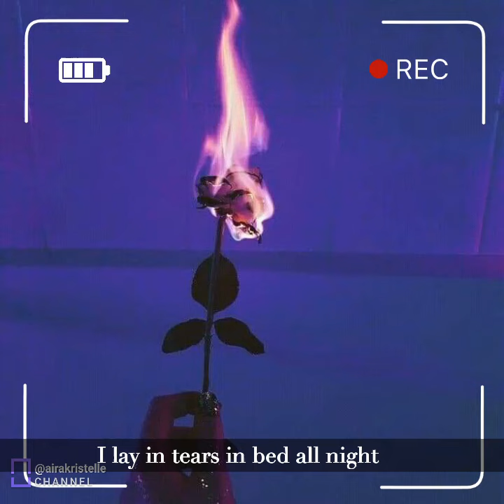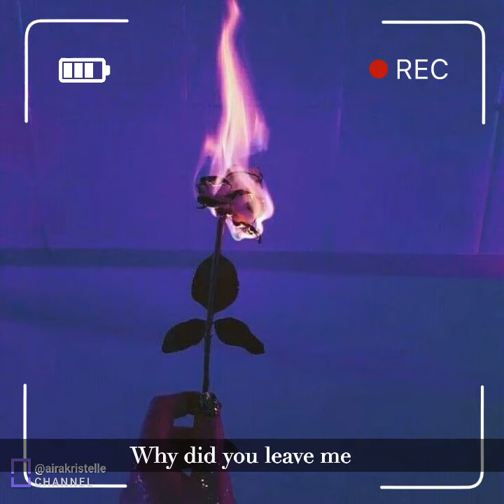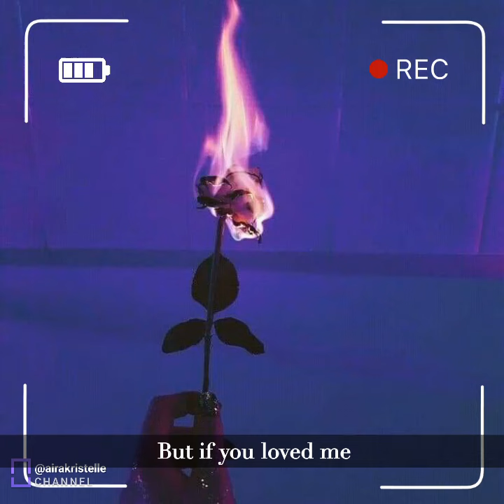All I Want by Kodaline (cover)